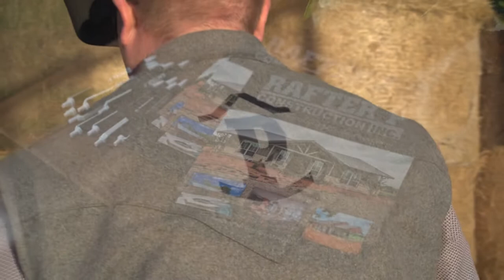What To Look For When Purchasing Land?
Find a builder that will help you navigate the ins and outs of your land.